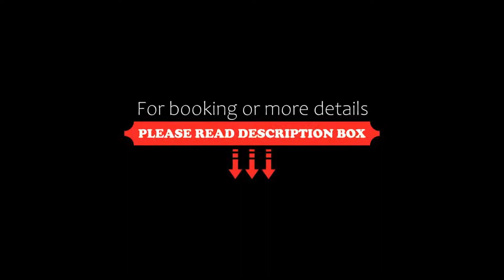Courtyard by Marriott Hermosillo, Hermosillo, Mexico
About Property:
Located in Hermosillo, 4.6 km from Expo Forum Convention Centre, Courtyard by Marriott Hermosillo provides accommodation with a restaurant, free private parking, an outdoor swimming pool and a fitness centre. Among the various facilities are a bar, a shared lounge, as well as a garden. The accommodation offers a 24-hour front desk, room service and luggage storage for guests.
Guest rooms are equipped with air conditioning, a flat-s...
Property Type: Hotel
Address: Periferico Oriente 1274, 83290 Hermosillo, Mexico
Searching For
1. Courtyard by Marriott Hermosillo - Hermosillo - Mexico
2. Courtyard by Marriott Hermosillo - Hermosillo - Mexico Address
3. Courtyard by Marriott Hermosillo - Hermosillo - Mexico Rooms
4. Courtyard by Marriott Hermosillo - Hermosillo - Mexico Amenities
5. Courtyard by Marriott Hermosillo - Hermosillo - Mexico Offers and Deals
Audio Credit:
Track Title: Subway Dreams
Artist: Dan Henig